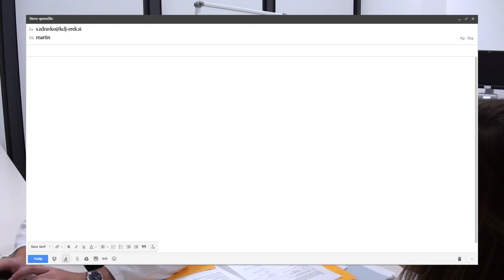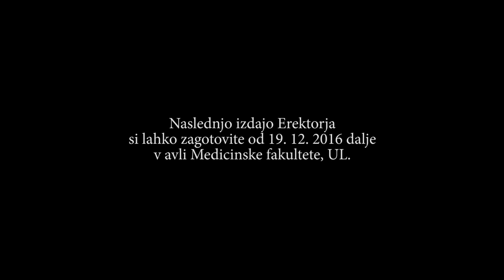Erektor predstavlja | Gorički zdravnik drugi del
Zgodba goričkega zdravnika Martina Gelerja pride do zaključka. Nova številka Erektorja bo na voljo od 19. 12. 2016 dalje v avli Medicinske fakultete, MF.

Za več zabave in zanimivih posnetkov se NAROČITE na moj kanal! :3